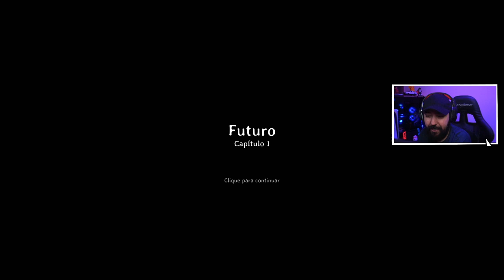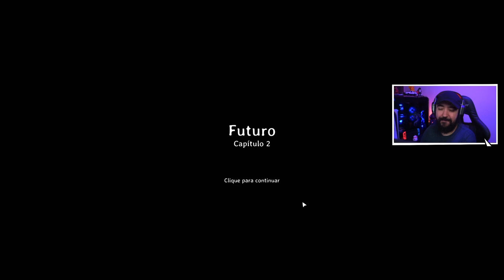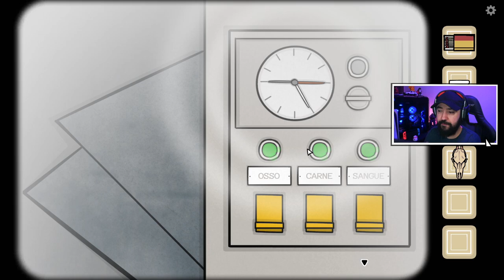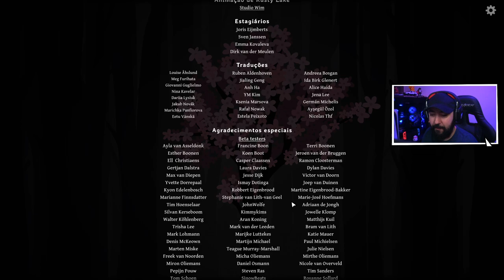SINX E ZAZA RESOLVEM O MISTÉRIO DE THE PAST WITHIN